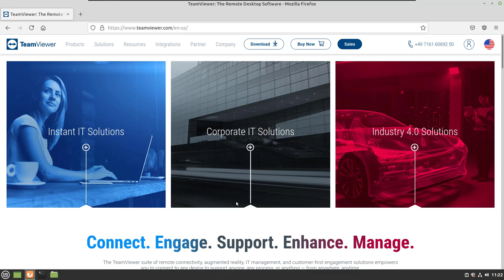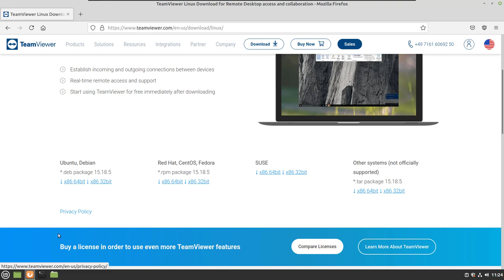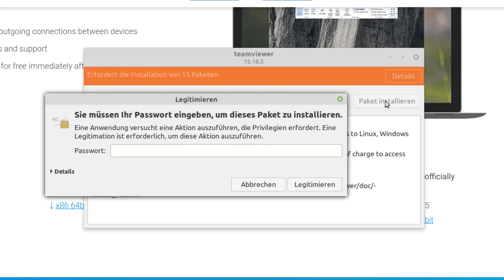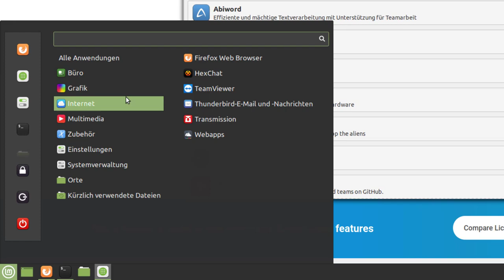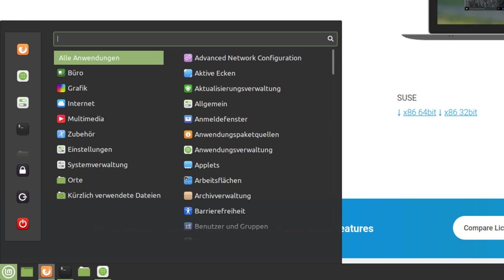Linux Ubuntu & Mint: Teamviewer installieren und deinstallieren (Fernwartung)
In wenigen Schritten Teamviewer auf Linux Minut und Ubuntu installieren.

00:00 Intro

00:39 Installation auf Ubuntu, Mint & Debian
01:23 Prozessorarchitektur 64 oder 32 bit?
01:55 Direkt installieren ohne Download
02:25 Teamviewer starten
02:55 Zusammenfassung Installation
03:11 Deinstallation Teamviewer
04:00 Weitere Videos?